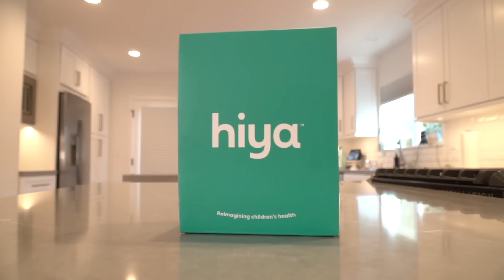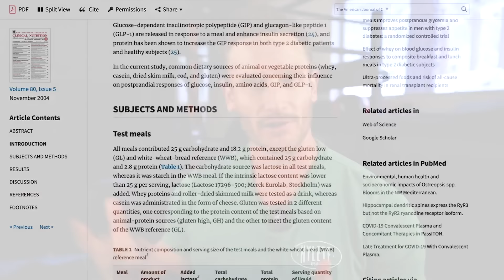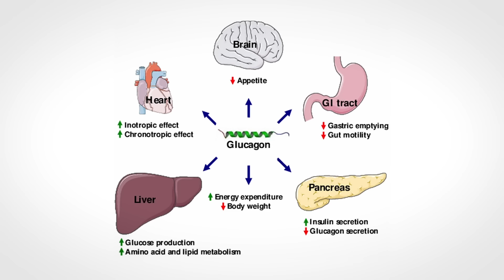Is Dairy a Silent Cause of Insulin Resistance?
How Does Dairy Affect Women?

References

Timestamps ⏱

0:00 - Intro
0:10 - 50% off Hiya
1:05 - How Does Dairy Affect Women?
3:00 - Shopping for Dairy